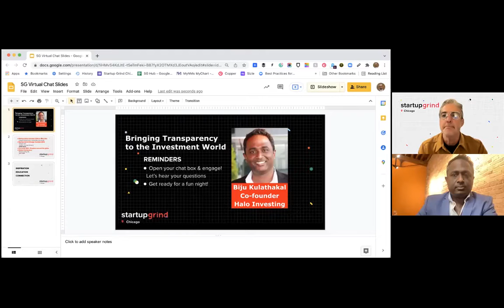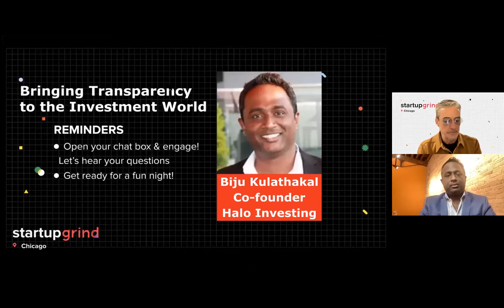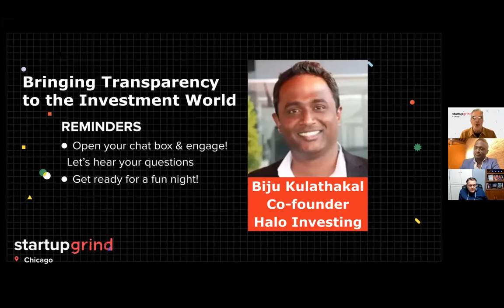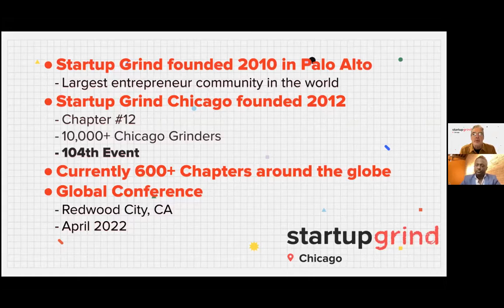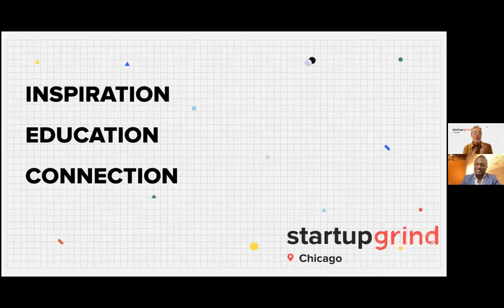Bringing Transparency to the Investment World | Biju Kulathakal, Halo Investing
Halo Investing is changing the way we look at and think about investments by bringing transparency and efficiency into the market. Having just raised $100 million there's clearly something Biju and his team have figured out. In this fireside chat, Biju shares just that, along with his journey which spans from aerospace engineering, to the co-founding of Redbox and now to Halo!